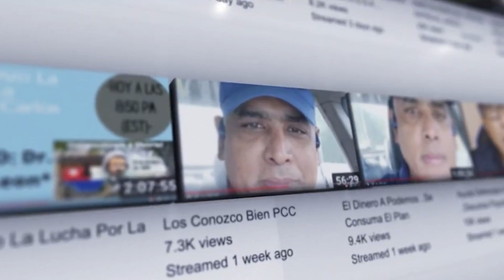🔥Dictadura cubana Capitalistas Radicales. Pueblo pobre socialista🔥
2.175K Views - Apr 1, 2024
Muchas Gracias por unirse a nuestra comunidad. Bienvenidos!!
Odniel Veloz Yuri Yunior  - Familia del canal
 UNETE A NUESTRAS FAMILIA!! QUE ESTAS ESPERANDO!!??